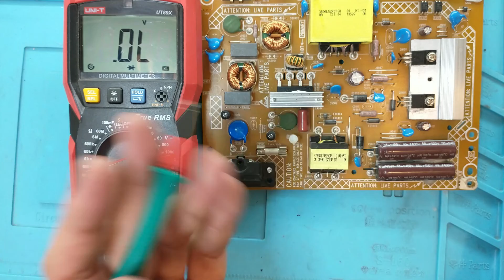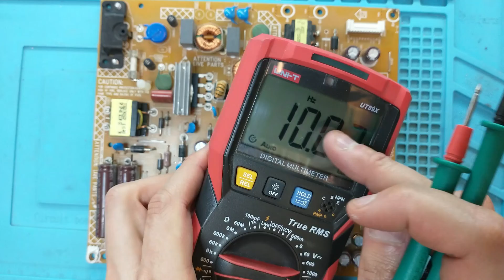23 -Fuente TV Phillips revisión, reparación, funcionamiento conmutada switching o SMPS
En esta playlist explicare todo sobre las fuentes conmutadas de principio a fin para poder entenderlas y asi poder repararlas y hasta diseñarlas.
Los donativos son para mejorar los tutoriales.
Muchas Gracias.